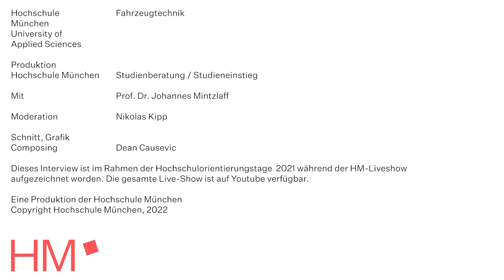Vorgestellt: Fahrzeugtechnik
In diesem Interview stellt Ihnen Prof. Dr. Johannes Mintzlaff den Studiengang "Fahrzeugtechnik" vor.

Dieses Interview wurde im Rahmen der "HM-Liveshow" aufgezeichnet. Die Shows in voller Länge finden Sie

Für allgemeine Fragen zum Studium oder Bewerbung an der Hochschule München können Sie sich gerne an die Studienberatung wenden